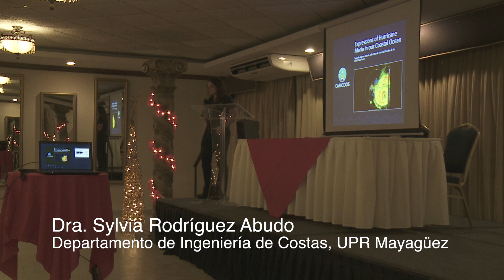Pensemos en un Rincón resiliente a eventos naturales costeros. Sylvia Rodriguez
Expresiones del Huracán María en nuestro océano costero
Dra. Sylvia Rodríguez Abudo, Departamento de Ingeniería de Costas, UPR Mayagüez

Para ver las presentaciones en Power Point acceda el siguiente enlace